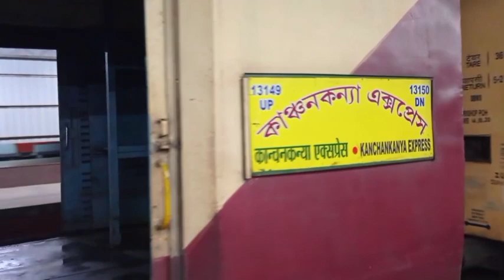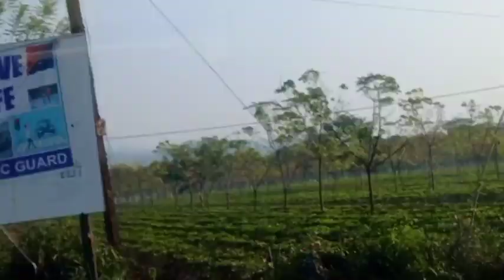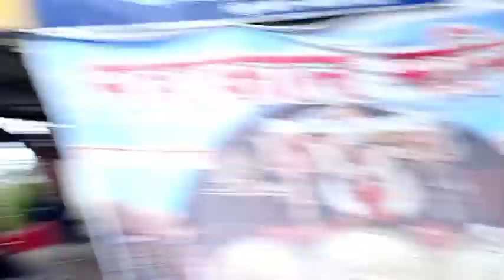Darjeeling In Lockdown | 2022 | Sudden Planning | Vlog_18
Keep supporting.